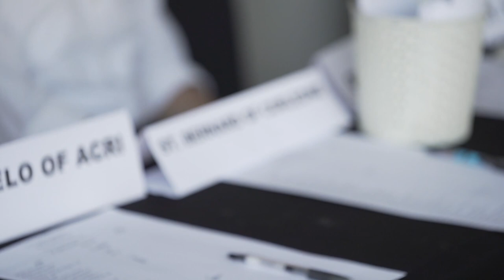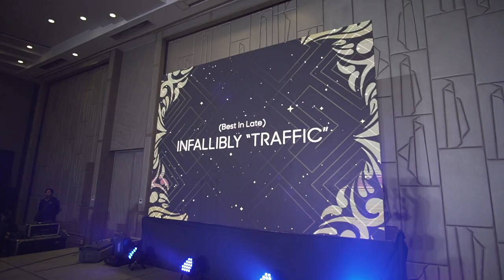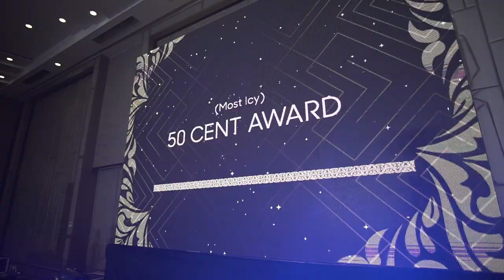Mozzafiato: The Lourdes School of Mandaluyong 2019 Graduation Ball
The LSM Graduation Ball was a celebration of SOL19's beautiful and meaningful memories of hard work, camaraderie, and triumph, of difficulties and failures turned that into galvanizing moments of joyfulness, friendship, and brotherhood, of young men finding a home and making an enduring commitment that Sons of Lourdes they always will ever be. It is, in this sense, their rite of passage. Cheers to SOL19!